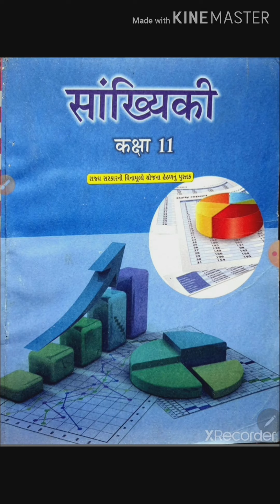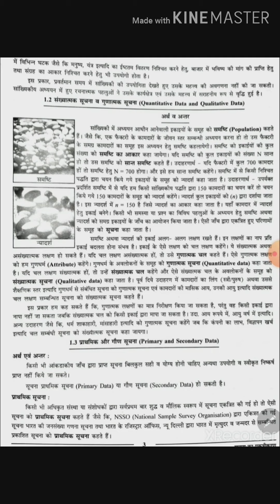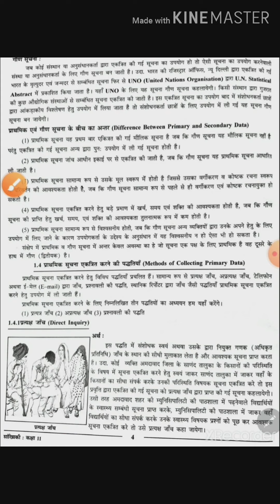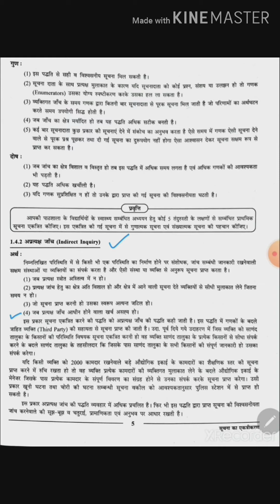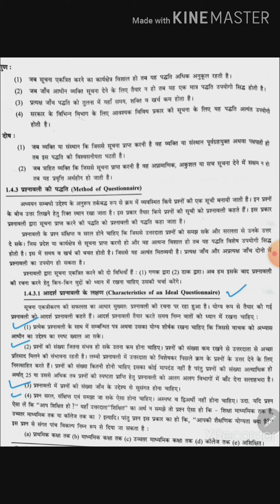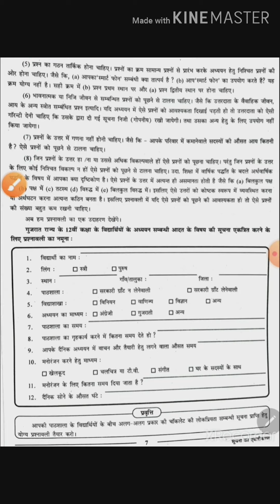ShethC.L.School#Std-11thCom# Subject-Stat#Chapter-1#Part-2# Made by J.D.Kukadiya